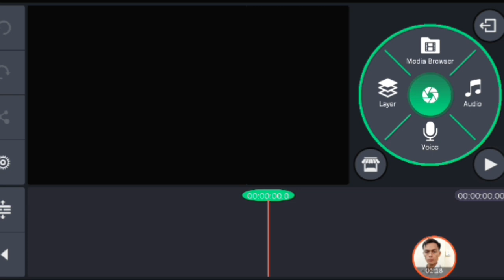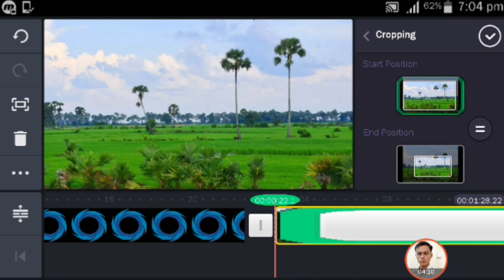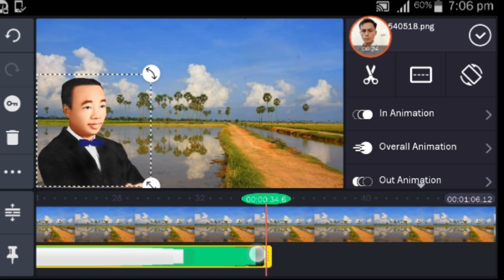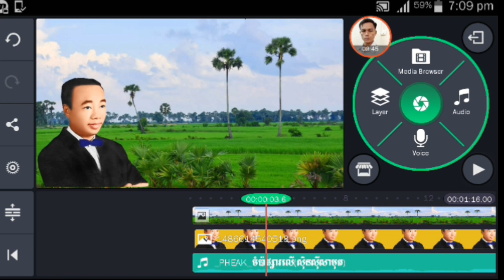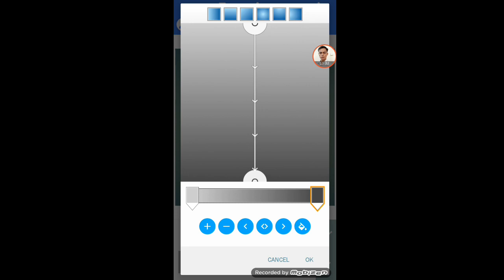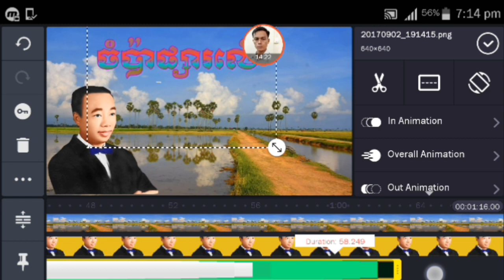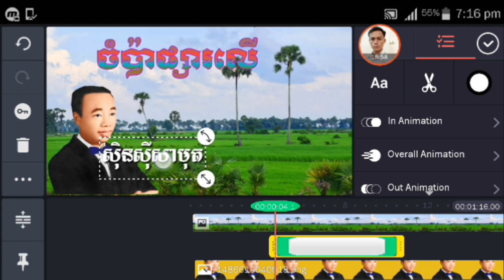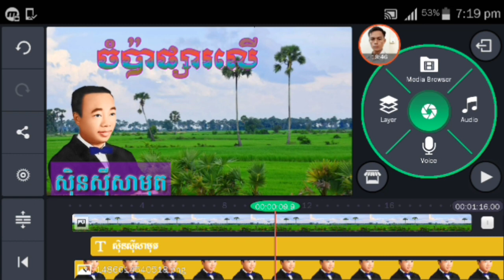How to play Khmer characters in the KineMaster pro cutting ceremony by PixelLab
សូមជួយចុចlike នឹងsubscrib ម្នាក់មួយផងណាហើយក៏សូមអធ្យាស្រ័យផងដល់បងៗដែលចេះហើយ បើខ្ញុំធ្វើvideoមិនច្បាស់កុំប្រកែប្រកាន់អីយើងខ្មែរជួយខ្មែរ,

Khemarak sereymun,
khem,
preab sovath,
sinn sisamouth,
sin sisamot,
sin sisamoth,
sin sisamouth,
ros sereysothea,
ros serey sothea,
noy vanneth,
hem sivon,
meas soksophea,
sok pisey, toch sreynech,
song senghon,
keo sarath,
sokun nisa,
aok sokunkanha,
oak sokunkanha,
houy meas,
pen ron,
Khmer boxing,
Ctn,
ctn comedy,
ctn peakmi,
ctn joke,
ctn funny,
abc news,
sambok khmom,
my tv,
apsara tv,
apsara news,
bayon tv,
international tv,
cnn,
anilmal video,
Sambok khmom,
rfa,
rfi,
voa,
fm 102,
fm 105,
Peakmi,
peakmy,
kroeun,
kreun,
krem,
koy,
kroch,
kroc,
knhong,
chem,
neay peakmi,
neay peakmy,
neay kroeun,
neay kreun,
peakmi comedy,
ctn peakmi comedy,
peakmi funny,
peakmi week,
peakmi joke,
nila, Khem veasna,
hun sen,
sam rainsy,
kem sokha,
kem ley,
kem lei,
sok toch,
thy sovantha,
cnrp,
cpp,
ldp,
cchr,
leaque for democracy party,
cambodia technology,
cambo report,
sabay,
camtoptec,
sambok it,
it city,
barcam,
international technology,
phonearena,
gsmarena,
androidauthority,
smartphone,
computer,
cnn,
cnet,
the techno buffalo,
the verge,
Cambodia problem,
land issue,
kroeun song,
iphone 6,
apple,
sony,
Samsung,
ctn comedy,
song 2015,
song 2016,
song 2017,
song 2018,
bong pouy,
bong poy,